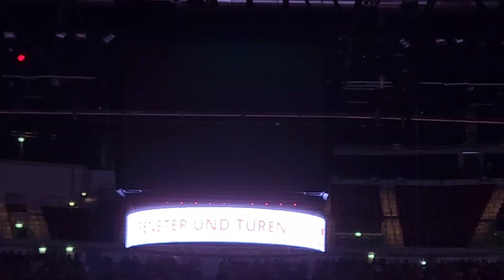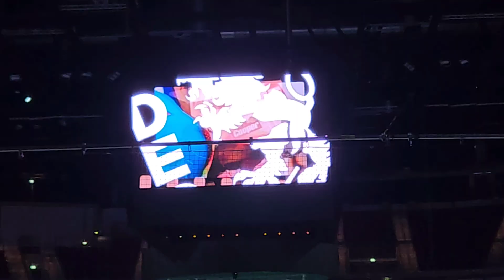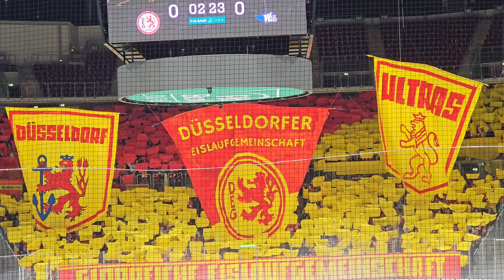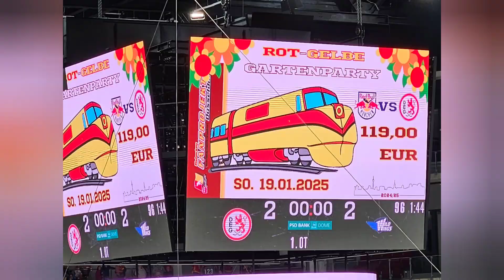Düsseldorfer EG vs Schwenninger Wild Wings 27.09.24 [Endlich wieder Heimspiel 😃] Stadionvlog 😊❤️💛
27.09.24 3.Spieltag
Düsseldorfer EG vs Schwenninger Wild Wings 😃
Endlich wieder Heimspiel nach einer Gefühlten Ewigkeit 🫠🔴🟡

Schwenninger Wild Wings